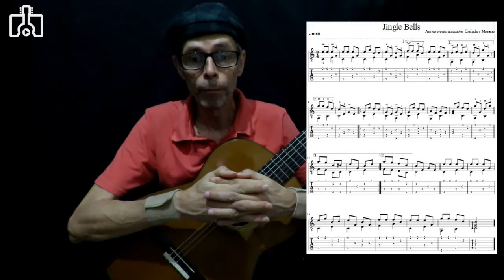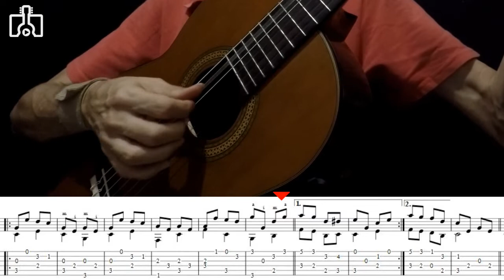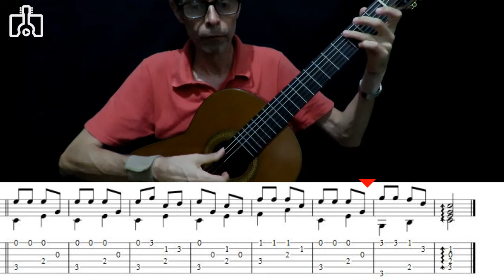Jingle Bells para Iniciantes Violão Para Todos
Presente de Natal, peça natalina com arranjo simples voltado para os iniciantes no Violão solo. Boa prática e boas festas e que em 2019 o Violão seja cada vez mais para Todos... saudações musicais...